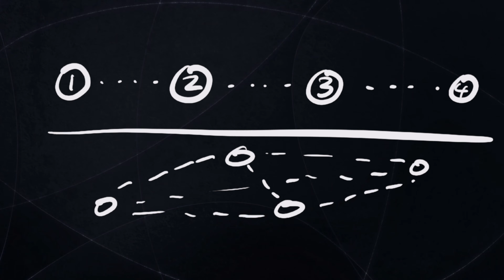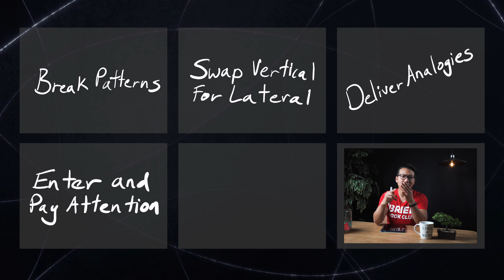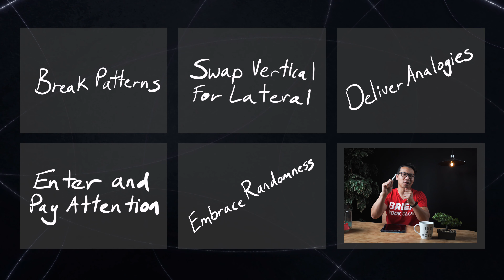Lateral Thinking By Edward de Bono Book Summary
Unlock your creative potential, remove writer's block and be THE brilliant idea person with Lateral Thinking: Creativity Step By Step by Edward de Bono.

Here is a reference for Lateral Thinking by Edward De Bono:

The late Edward de Bono is a pioneer in the field of creative thinking; he held faculty appointments at the universities of Oxford, London, Cambridge, and Harvard as well as authored over 60 books. Edward de Bono is your guide to thinking outside the box and in his book he will help you break free from conventional thinking patterns and embrace creativity in every aspect of your life.

Here are the top 5 big ideas from Lateral Thinking:

0:00 - Introduction to Lateral Thinking and a quick bio of Edward.

0:44 - Break Patterns: Learn how to recognize and move beyond limiting thought patterns.

1:32 - Swap Vertical For Lateral: Understand the difference between linear and lateral thinking.

2:19 - Deliver Analogies: Use analogies to open new perspectives.

3:16 - Enter And Pay Attention: Discover the power of entry points in restructuring information.

4:16 - Embrace Randomness: See how randomness can spark creative solutions.

Have you experienced a breakthrough using a non-linear approach? How can you apply the concept of entry points in your work? Share your stories and insights in the comments!